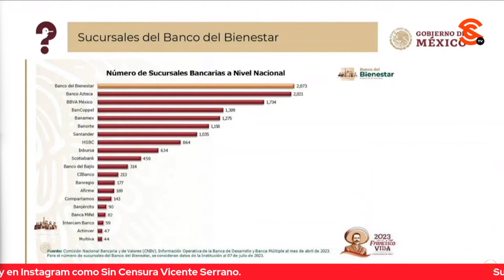ADVIERTEN DE FRAUDES EN LOS QUE USAN EL NOMBRE DEL BANCO DEL BIENESTAR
La periodista Ana Elizabeth García Vilchis aprovechó el “Quién es Quién en las Mentiras de la Semana” para advertirle al público estar atento pues hay fraudes en los que se usa el nombre del Banco del Bienestar.